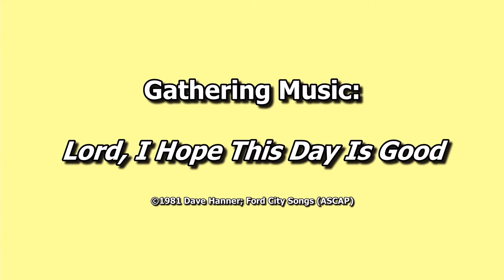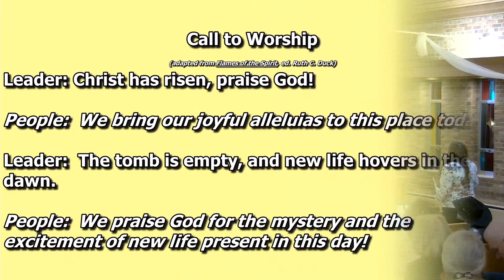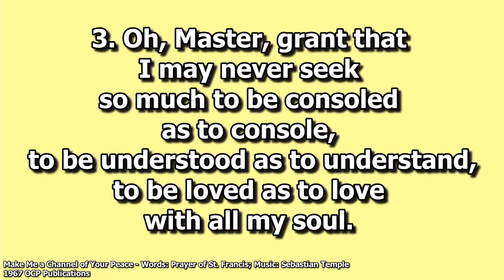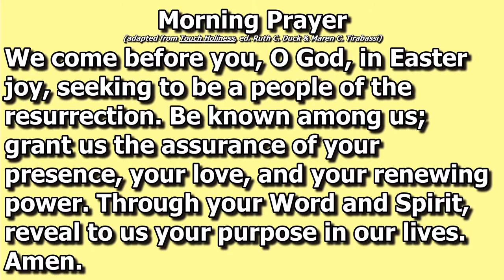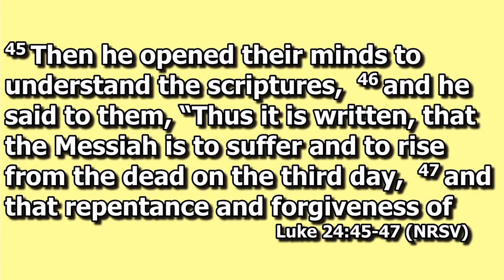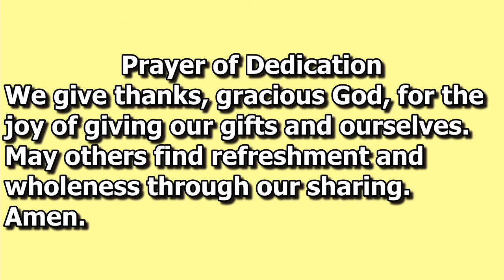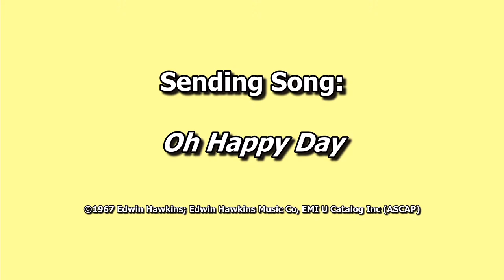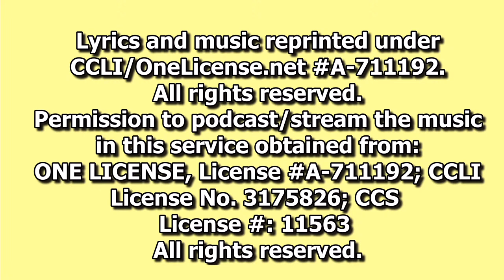April 14th, 2024 - Third Sunday in Easter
Welcome to Minnehaha United Methodist Church on April 14th, 2024 for the third Sunday in Easter.

Peace and good health to you.  The bulletin for the current service is available